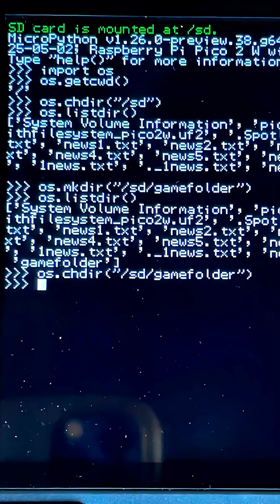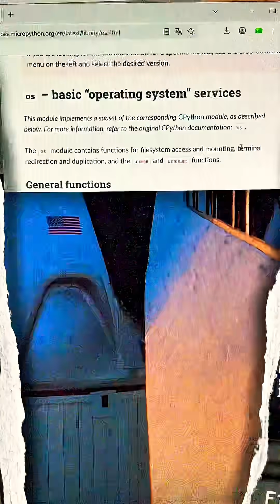Clockwork PicoCalc: File Access in Micropython step-by-step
In this short I’ll show you how to access files through the os module in MicroPython directly on the PicoCalc — from changing folders to creating, renaming and deleting files. Perfect for anyone who wants to code on-device!